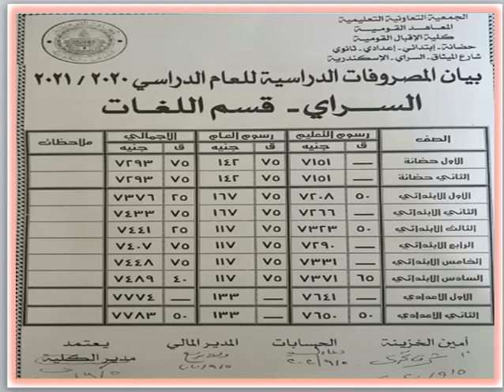مصاريف مدرسة الإقبال القومية ( السرايا ) ( قسم اللغات ) الإسكندرية 2020 - 2021